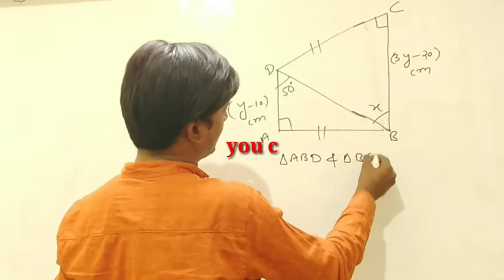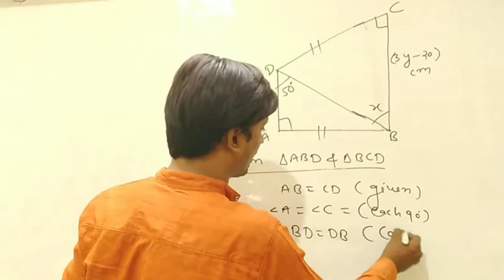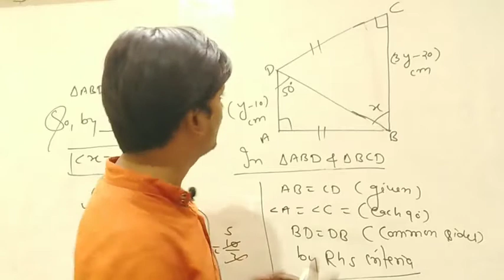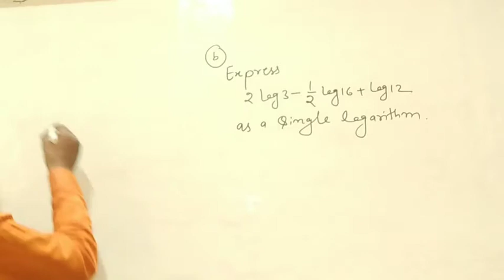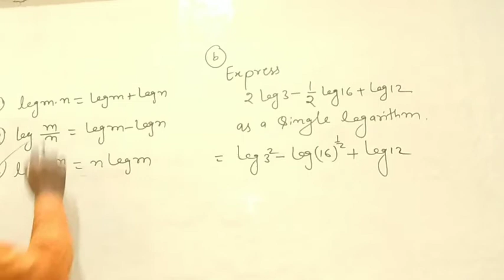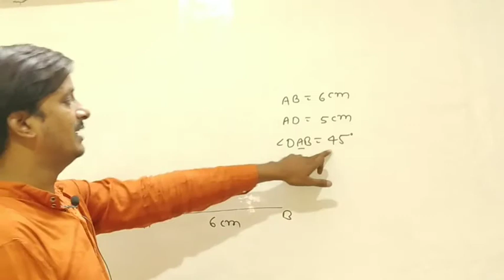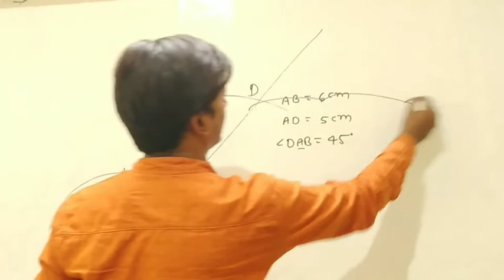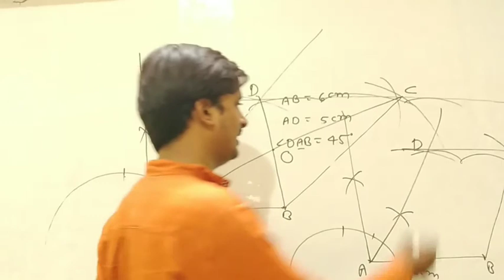Class 9 ICSE Sample Paper 1 Q 2 || Easiest explanation by Sushil Dwivedi Sir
Class 9 ICSE Sample Paper 1 || Easiest explanation by Sushil Dwivedi Sir

प्रिय मित्रों एवं विद्यार्थियों मैं हूं सुशील द्विवेदी मुंडेरा चुंगी में मेरा कोचिंग institute है और मेरा यूट्यूब चैनल Dwivedi classes Prayagraj इसमें मैं निरंतर मैथमेटिक्स के वीडियोज डालता हूं और आने वाले समय में अन्य विषयों के भी बहुत ही महत्वपूर्ण वीडियो डालने की योजना है वर्तमान में मैथमेटिक्स के साथ-साथ कुछ जरूरी अपडेट भी लगातार डालता रहता हूं जो कि बहुत ही महत्वपूर्ण होते हैं तो आप लोगों से यह अपेक्षा है कि आप लोग मेरे चैनल से अधिक से अधिक जुड़ें,चैनल को सब्सक्राइब करें,निश्चित रूप से आपकी पढ़ाई से संबंधित समस्या यहां पे दूर होंगी। इसमें इसका कोई शुल्क नहीं देना होता है मैं आपका आभारी रहूंगा धन्यवाद।